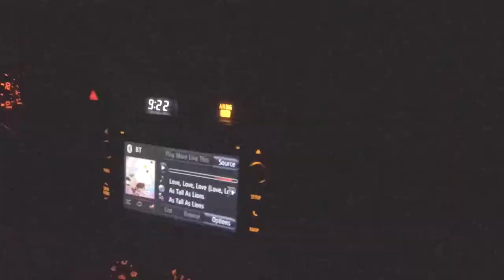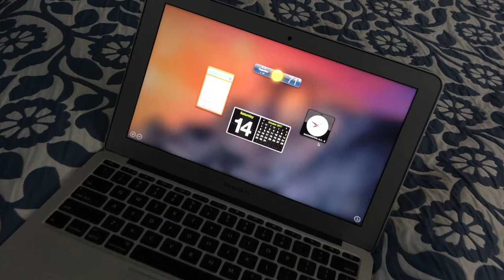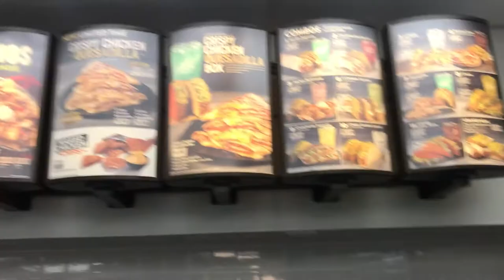16 YEAR OLD PLAYS COLLEGE BASEBALL!!!?? (not clickbait)